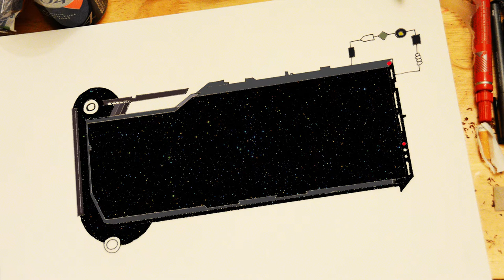Urban Space Force political broadcast